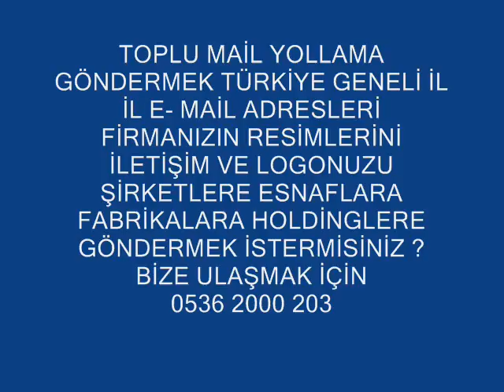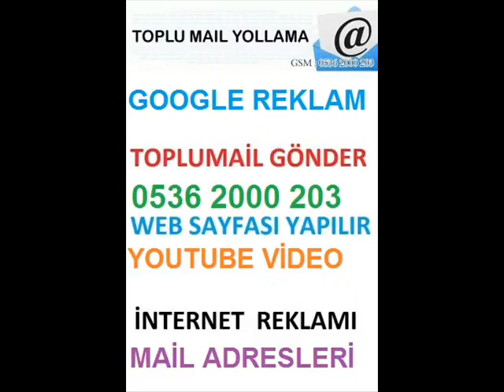TOPLUMAİL ADRESLERİ 0536 2000 203 REKLAM AĞACI TOPLUMAİL REKLAMI kartvizit tasarımı